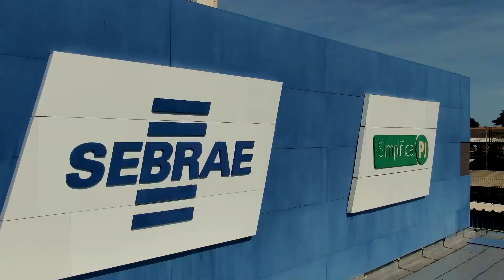Brasília, 63 anos - Uma homenagem aos empreendedores brasilienses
Um homenagem do Sebrae DF aos 63 anos de Brasília e seus tesouros!